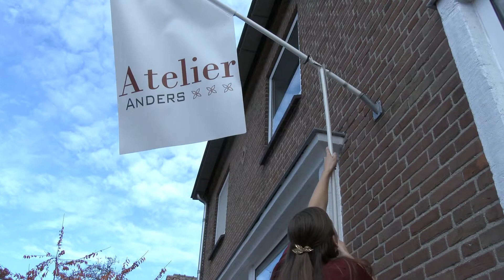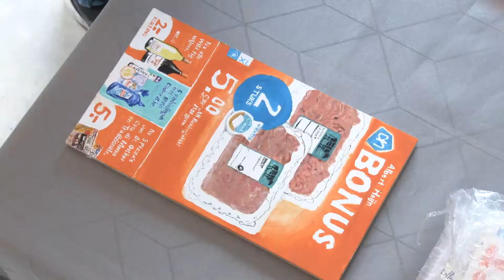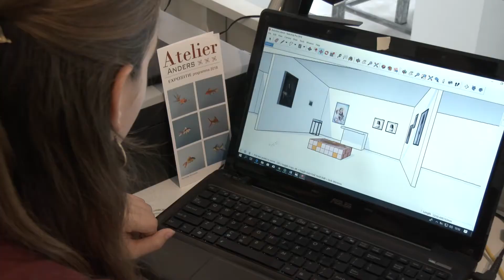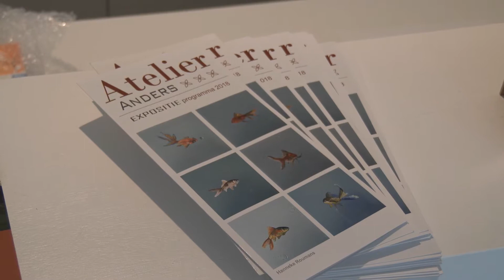Rolmodellen: oud-vmbo’ers inspireren jongeren - Lia Verstegen